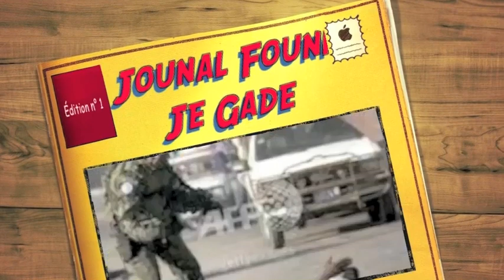Vote pou Malya Villard Apollon ewo CNN 2012